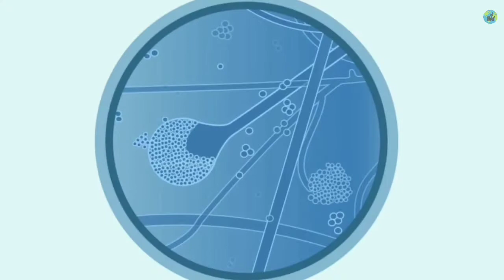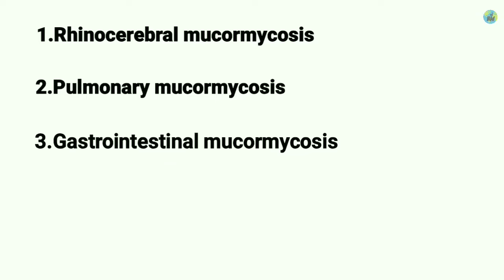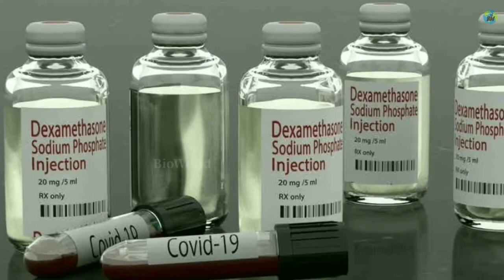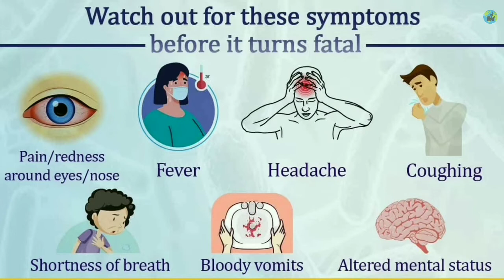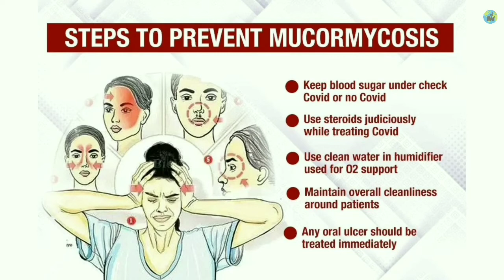Black fungus | Mucormycosis | Symptoms | Treatment | Prevention | Tamil | Explained | BioWorld | BW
Mucormycosis  is a serious but rare fungal infection caused by a group of molds called mucormycetes. These fungi live throughout the environment, particularly in soil and in decaying organic matter, such as leaves, compost piles, or rotten wood. And more info about black fungus in this video. So watch the video and educate by the video.
                            💚Thankyou💚